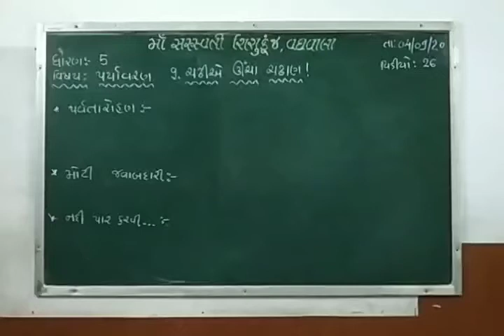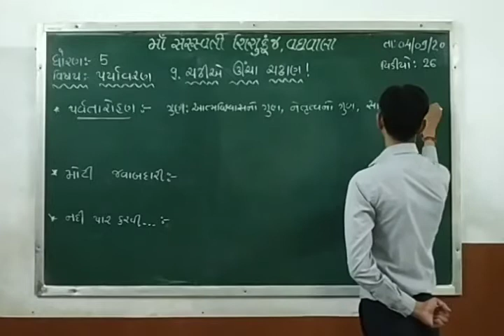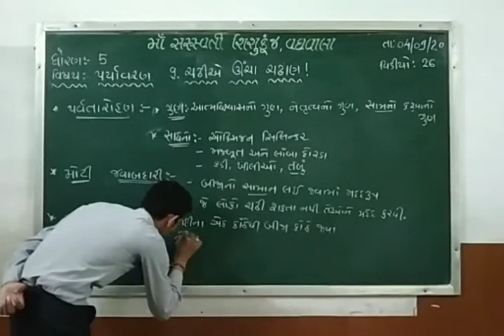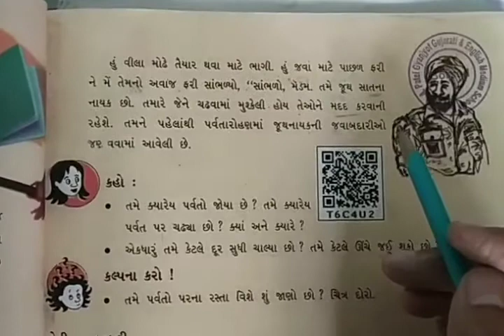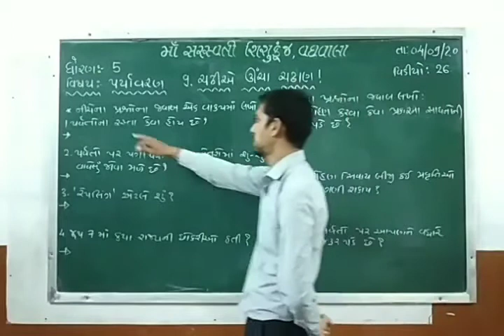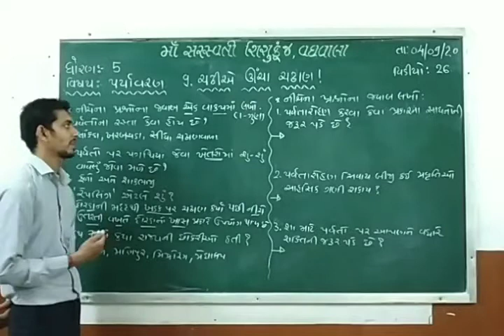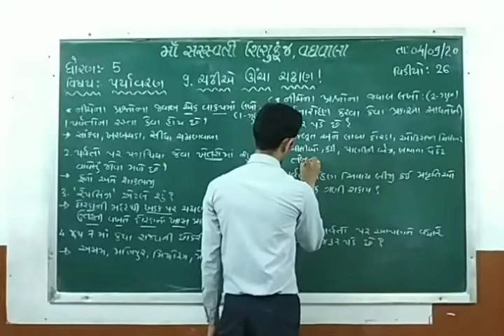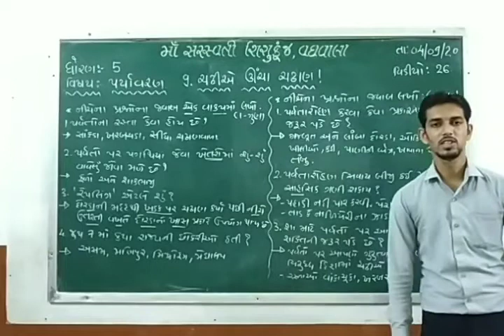Std 5 EVS